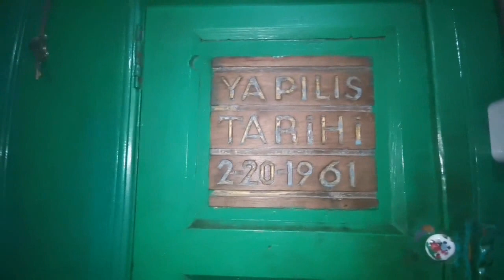KÖYÜMÜZDE BÜTÜN MAHALLELİ TOPLANDIK AKŞAM OTURMASI FATMA TEYZEMİZE ZİYARET